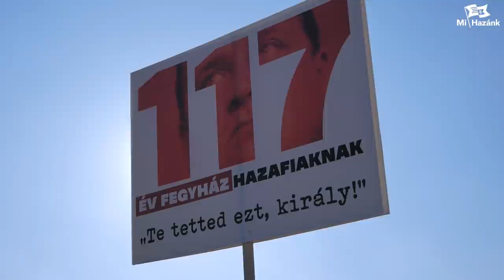Igazságot, szabadságot és megtisztulást hozunk az országnak!